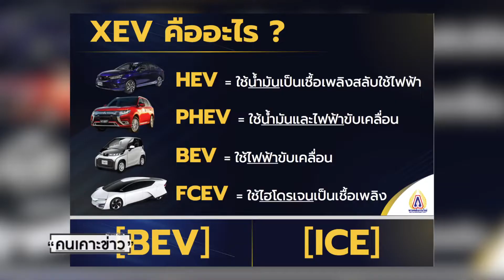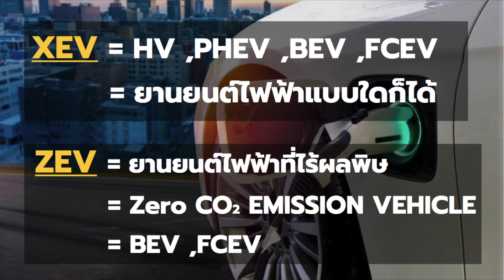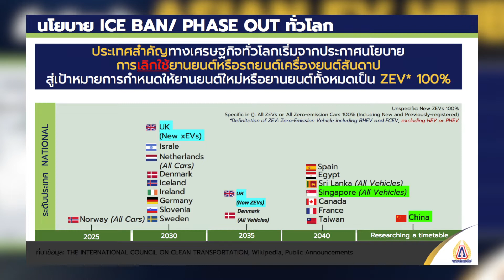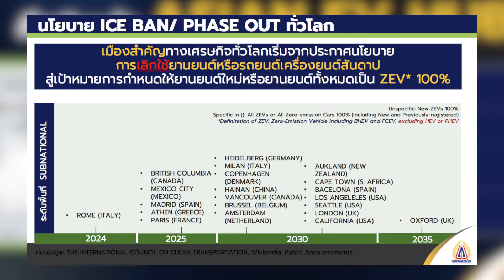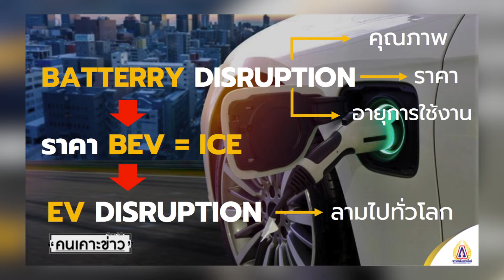เปิดยุคยานยนต์ไฟฟ้า ไทยจะก้าวไปทางไหน? : คนเคาะข่าว 21/12/63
นพ.ระวี มาศฉมาดล ส.ส.บัญชีรายชื่อพรรคพลังธรรมใหม่ และ ประธานอนุกรรมาธิการยานยนต์ไฟฟ้า สภาผู้แทนราษฎร